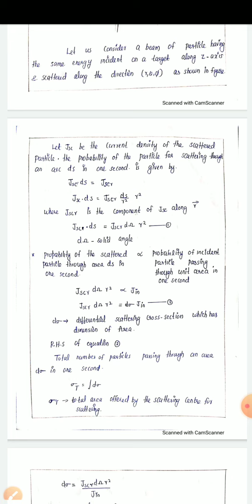SCATTERING AMPLITUDE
Farha.T
Rollno:808